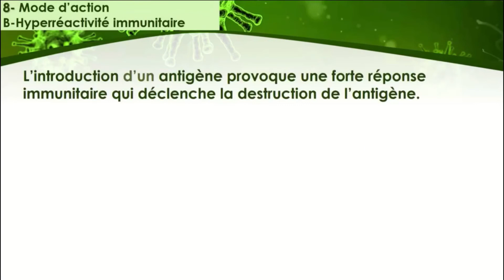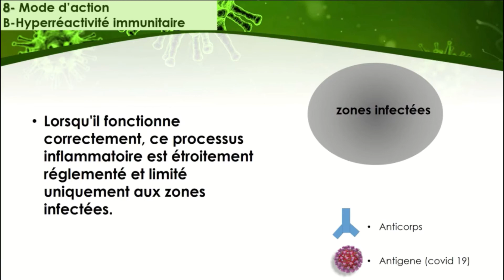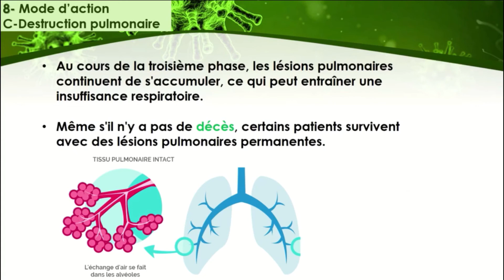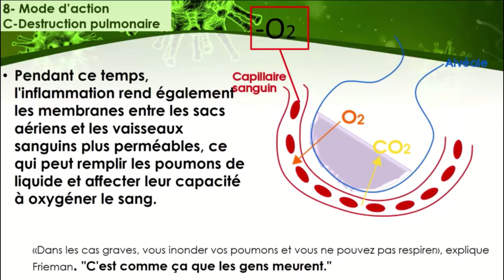Pésentatin COVID19-Partie 3